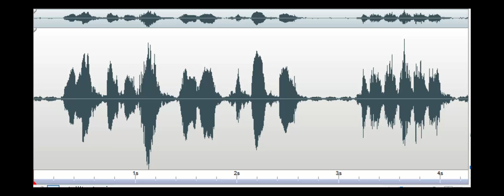In the Middle Brick Hotel 2018 July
Spirit box response to Investigator's question, "Can you make something else light up besides that"? Response: "In the middle." (Likely referring to the investigation equipment sitting on the table.) Recordednear the large fireplace in the main dining room of The Brick Hotel (The Counting House restaurant) in Georgetown, DE, on July 30, 2018.